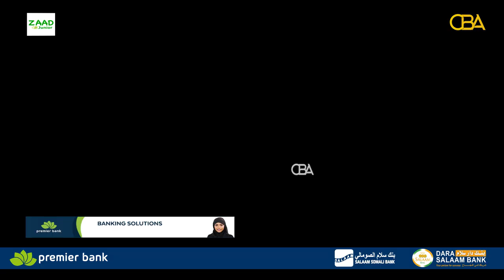Dallada Naafadda Qaranka Somaliland ee S.N.D.F oo oo qabatey dood wacyigalineed ...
Dallada Naafadda Qaranka Somaliland ee S.N.D.F oo dood wacyigalineed ku saabsan siyaasadda dadka baahiyaha gaarka ah qaba ku qabatay Jaamacadda Hargaysa